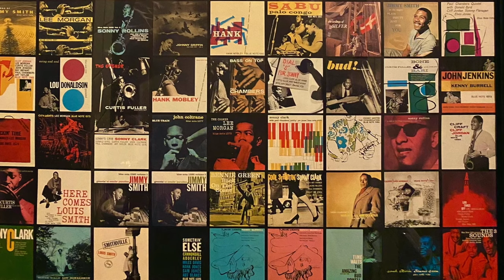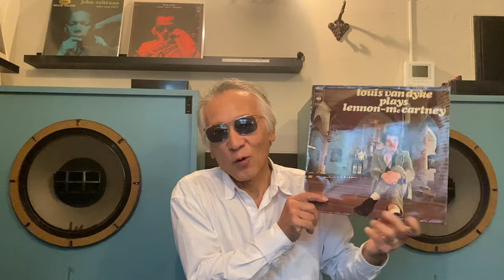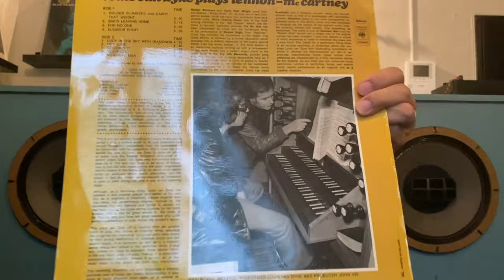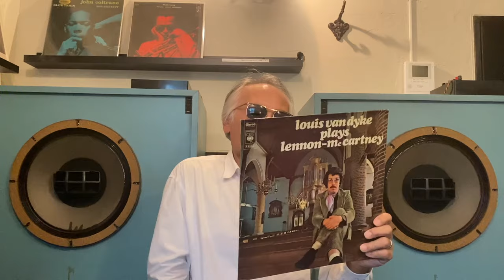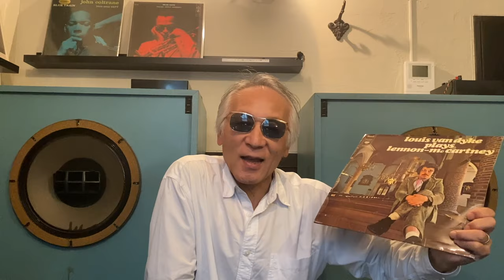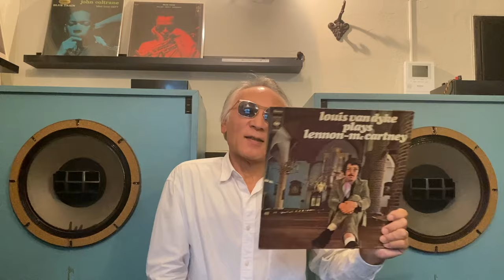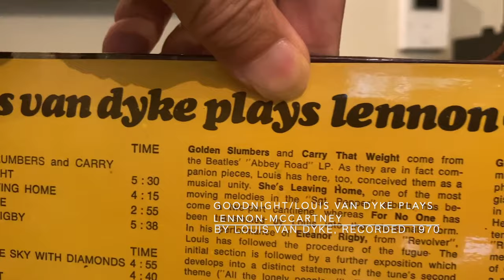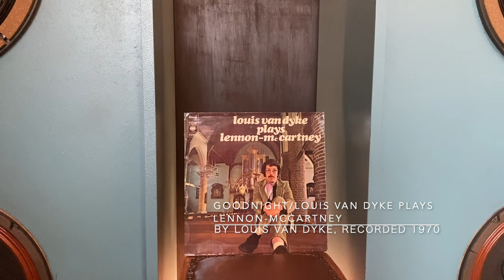ジャズ喫茶バリレラ オススメの1曲 No.706 Louis van Dyke「Goodnight」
☝︎オランダの代表するピアニスト、ルイス・ヴァン・ダイク。パイプ・オルガンによる、ビートルズ・ナンバー集。確固たるカラーの持ち主で、聴き惹かれるアルバムが何枚かある。

【Now Playing】
Track：Goodnight
Performer：Louis van Dyke
Title：Louis van Dyke Plays Lennon-McCartney
Year/Place：, 1970/at the Flentrop Organ in the Netherlands Reformed Church at Loenen a. d. Vecht
Released：1970
Label/No/Format：CBS/S 63946/STEREO
Engineer:
Notes：

[Sound System]
Turntable：Garrard 301
Tonearm：SME 3009S II IMPROVED
Headshell：SME S2
Cartridge：SHURE V15 TypeⅢ
Loudspeaker：Doug Sax custom-tuned "Super Red" Altec 604E2
monitors
Dividing Network：The Mastering Lab Ltd. MODEL 604/5 SERIAL NO.1290
Preamplifier : LEAK VARISLOPE
Poweramplifier：LEAK STEREO 60

【関連動画】